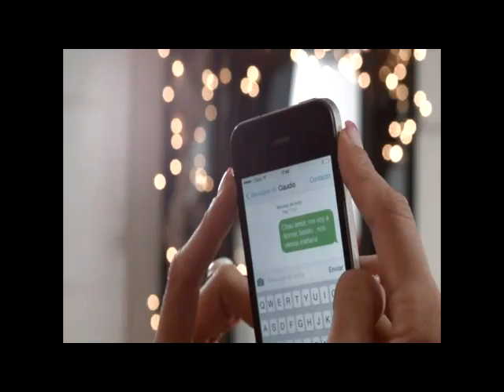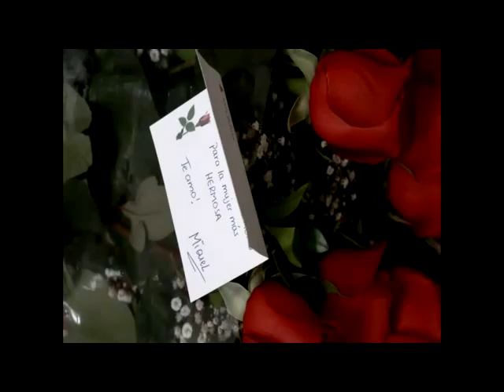Orgullo Peruano - De La Nada (entrevista)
La banda peruana, De La Nada, estuvo con Luciano contando todo sobre su trabajo.